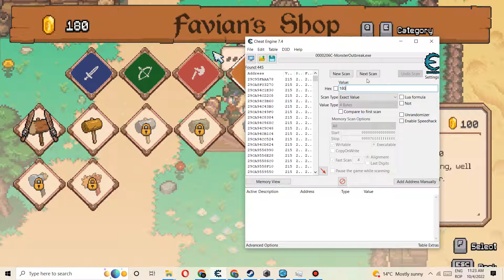Monster Outbreak - INFINITE MONEY - Cheat Engine Tutorial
A video guide on how to have infinite money using Cheat Engine in Monster Outbreak in order to unlock more recipes.  Basic value type is 4 bytes. Scan, buy something cheap, scan again and voila.